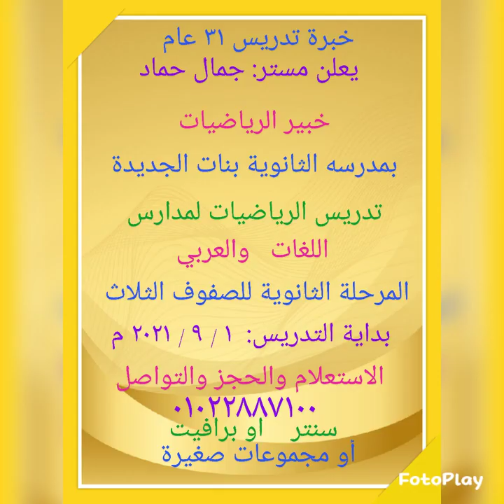October 25, 2021